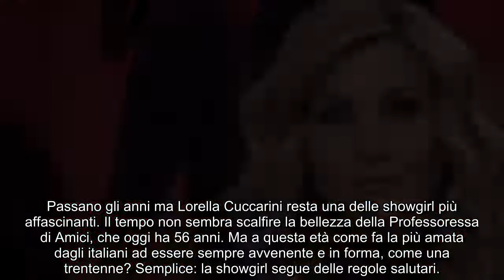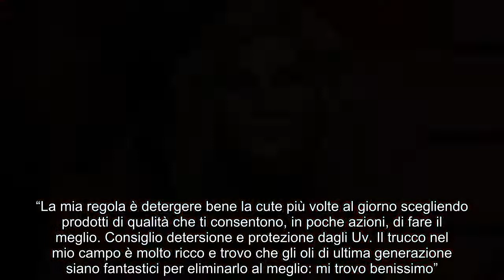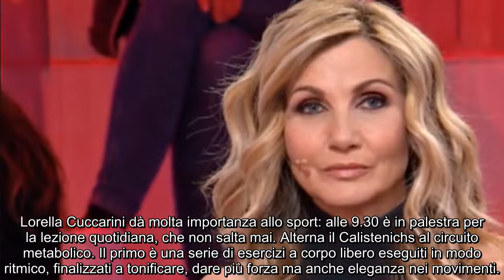Lorella Cuccarini, 56 anni al top: dieta, sport e quel trucchetto salva pelle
La bionda soubrette ha svelato i suoi segreti di bellezza